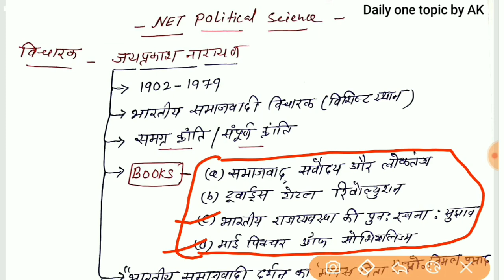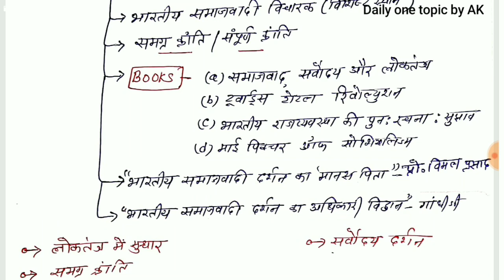भारतीय राजनीतिक विचारक | जयप्रकाश नारायण | NET DEC-2019 | most political science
दोस्तों 🙏, आगामी (UGC NET राजनीति विज्ञान)  परीक्षा के लिए पाठ्यक्रमानुसार इकाई- 2 के सभी राजनीतिक विचारकों पर क्वालिटी वीडियो Daily one topic by AK यूट्यूब चैनल पर उपलब्ध है आपकी सुविधा को ध्यान में रखते हुए इस सभी उपयोगी वीडियोस का लिंक आपको एक साथ दिया जा रहा है जिस पर आप क्लिक कर देख सकते है लाभ उठा सकते है ।

👉पुस्तकें जो आप ऑनलाइन मंगवा सकते है  राजनीति विज्ञान 👇

📚राजनीतिक सिद्धान्त की रूपरेखा : गाबा

📚एम लक्ष्मीकांत राजव्यवस्था

📚राजनीतिक विचारक विश्वकोश

 📚तुलनात्मक राजनीति की रूपरेखा

📚राजनीतिक चिंतन की रूपरेखा

📚international relation B L fadiya ( Hindi)

📚Pukhraj jain political thoughts western & Indian ( Hindi)